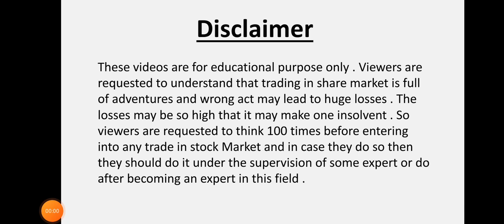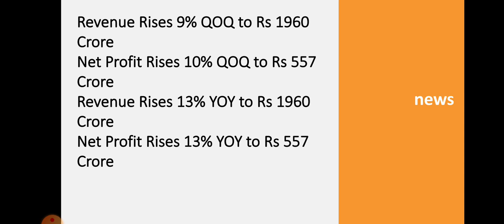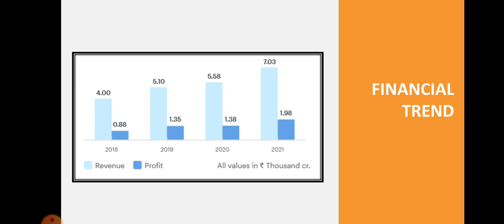Divis Lab Quarter 1 Results • Divis Lab Breaking News • Pharma Stock • Dailystock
Source: Tickertape.com
Moneycontrol.com